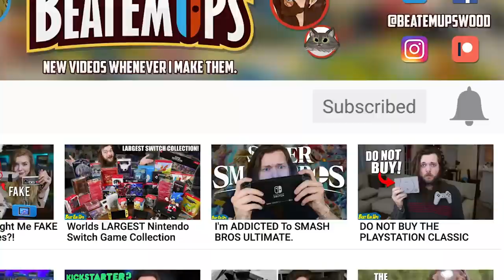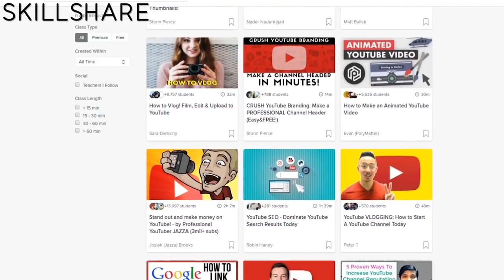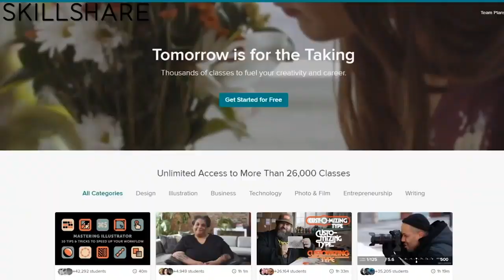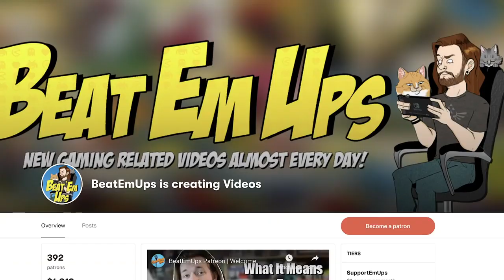10 Most Popular FREE Games On Nintendo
10 Most Popular FREE Games On Nintendo